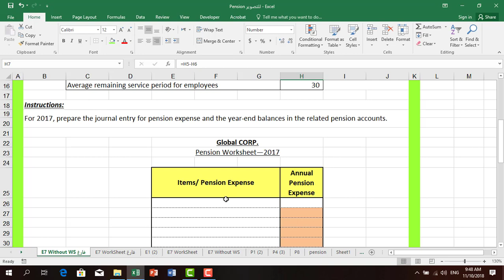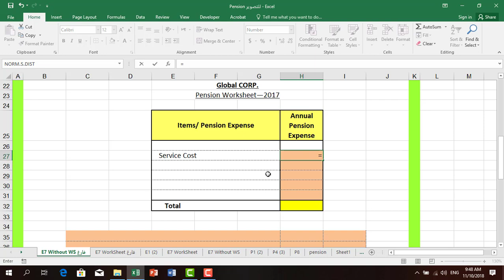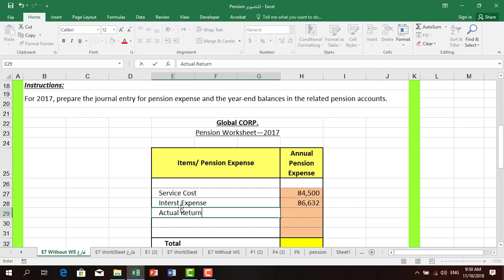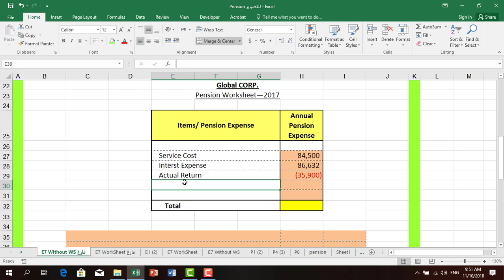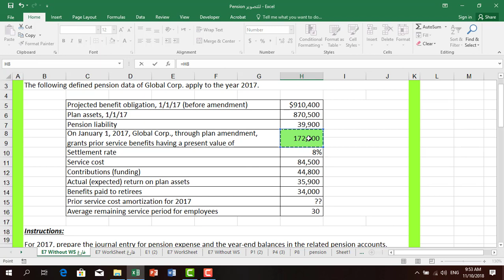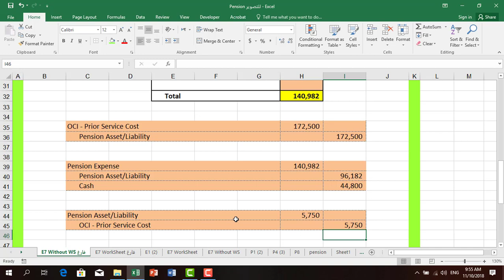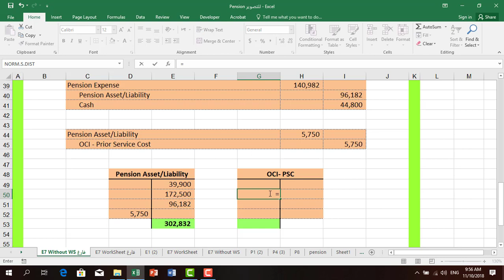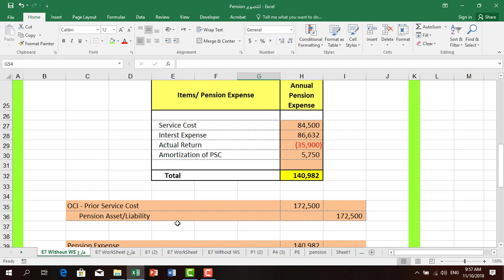Pension Without Worksheet المعالجة المحاسبية مخصصات التقاعد بدون ورقة العمل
Pension Without Worksheet
المعالجة المحاسبية مخصصات التقاعد بدون استخدام ورقة العمل
خطة التقاعد محددة المنافع
Defined Benefits Plan